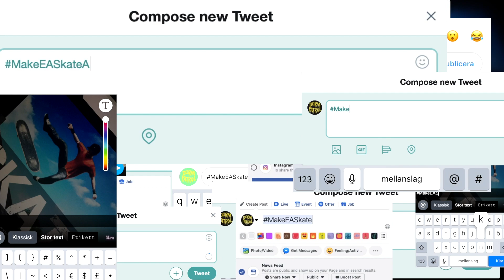Dorm Patrol - Make EA Skate Again! (Lyric Video)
Make EA Skate Again by Dorm Patrol 2019 ©

Join the movement and spread the hashtag